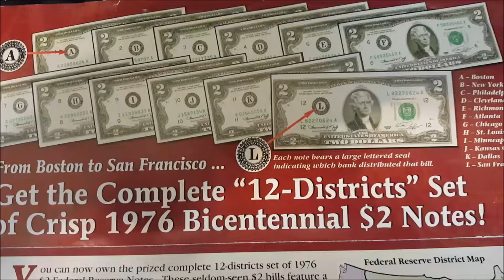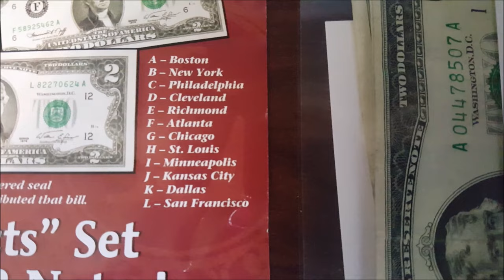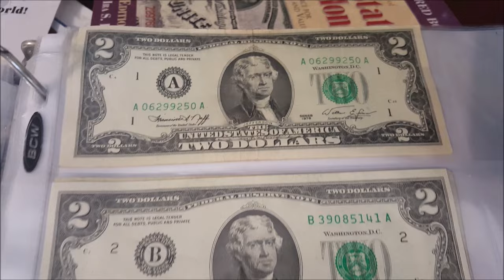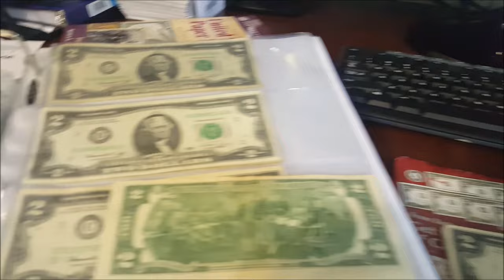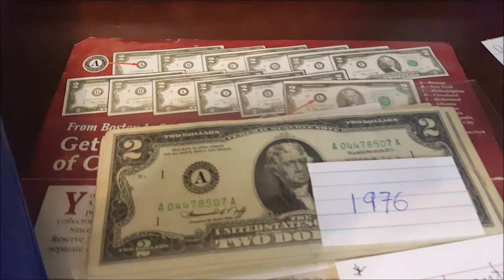1976 Two Dollars From Boston to San Francisco , Bicentennial $ 2 Notes!!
En este video queremos mostrar un set completo de 1976 de dos dolares del bicentenario , donde se coleccionan los billetes desde la letra A a la L , es decir desde boston hasta san francisco , from boston to sanfrancisco.